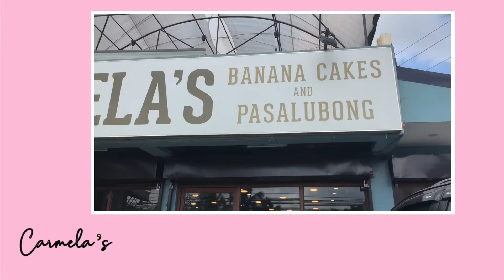VLOG 127: MY 25th BIRTHDAY 🎉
We celebrated my 25th Birthday with good food and friends. 🎉